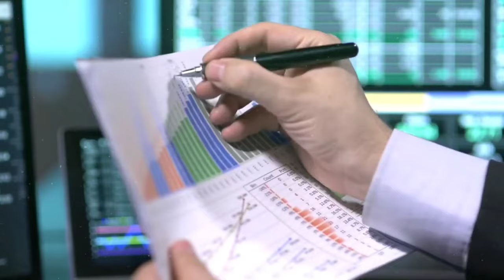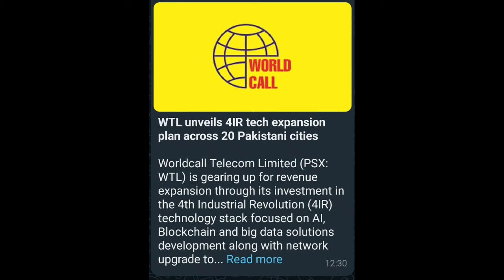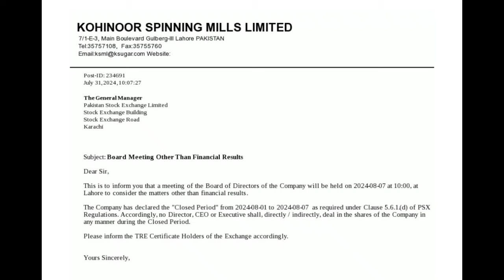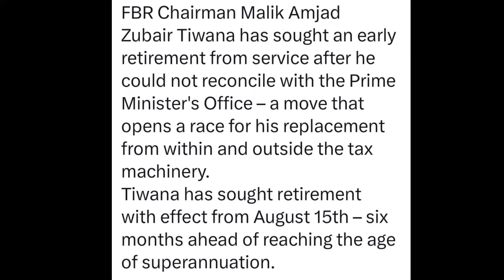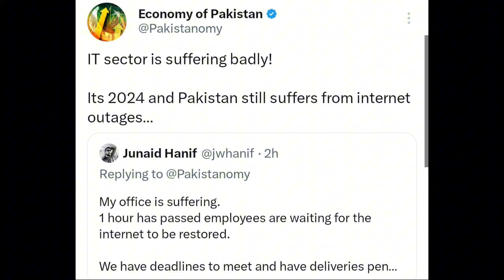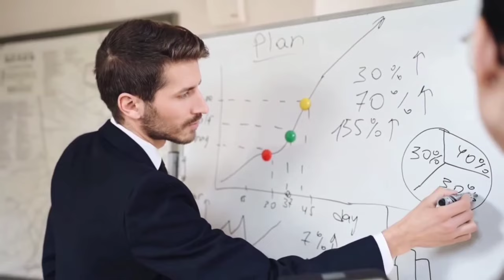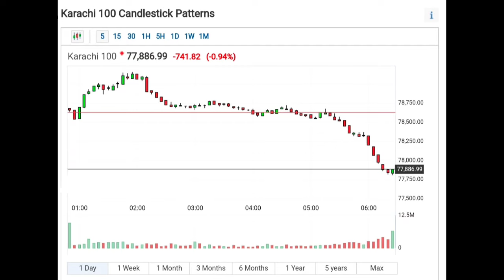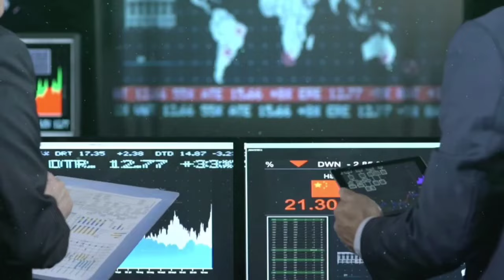Psx today market complete analysis and tomorrow market strategy